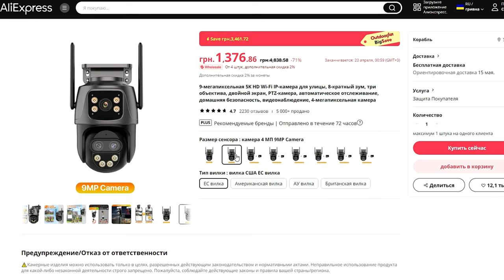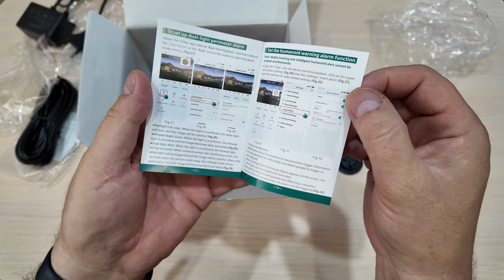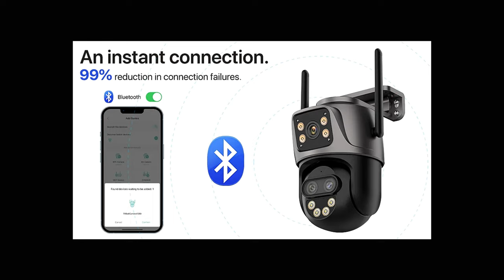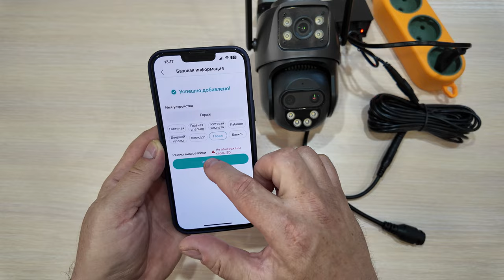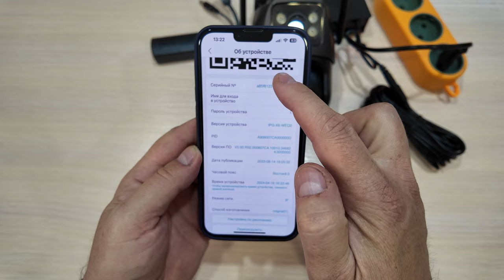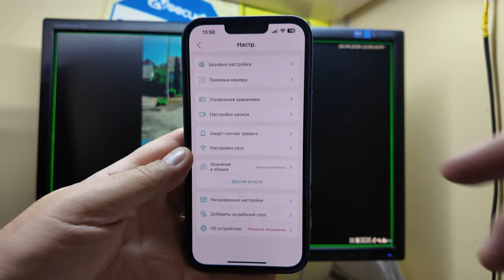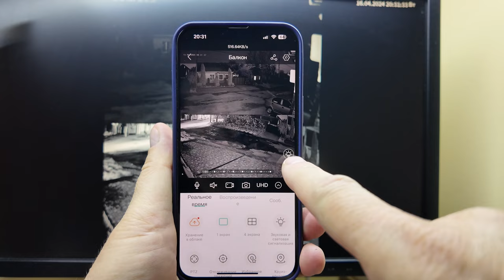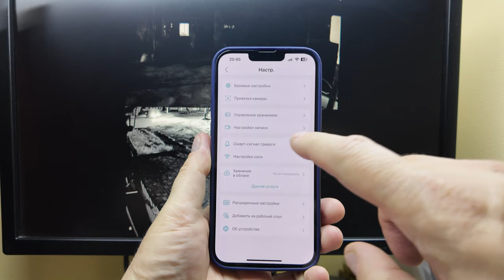ТОП 2 ПОПУЛЯРНАЯ В 2024 камера видеонаблюдения. Следит и приближает людей!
Ссылка для заказа камеры для стран СНГ: РОЕ wifi комплект с регистратором
Реклама АЛИБАБА.КОМ (РУ) ИНН 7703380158